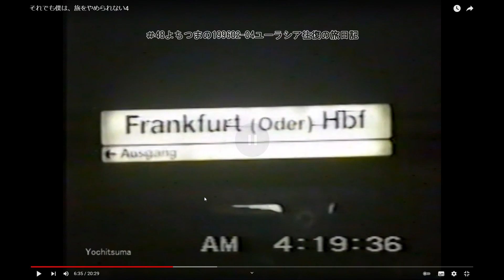48よちつまの199602 04ユーラシア往復の旅日記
5/21(日) 8:16更新

G7声明、中国に対露圧力を要求
NEW
クアッド首脳会合 広島市で開催
230
ワグネル創設者 バフムト制圧主張
NEW
17
ゴルフ場カート下敷き 従業員死亡
NEW
101
好き一転し大嫌い 蛙化現象の原因
1507
マンCがプレミアリーグ3連覇
68
ガンバ宇佐美 サポと涙の話し合い
2281
ジャニ性加害問題 東山紀之が謝罪
NEW
1205

ジャニーキムたっ君、山手線大井町駅構想、余った税収で株を買うってどういうこと？
ドラゴンクエストビルダーズ2、ドラクエ、ウクライナ、コロナ、安倍教信者、トランプ、バイデン、　プーチン、ドローン、　男はつらいよ、消費税は利権の塊,、電通政治、利権のためだけの値上げラッシュ　　都知事Colabo、おすすめ、切り抜き、ルーティン、こうなります、爆誕、マスク依存症、】、【、ルフィー、ＷＢＣ,高市、グーグルテレビ局買収？、ヌートバー、歩行者にも厳しい黒タクシー、芸能界闇投資、消費税の孫SZM、とにかく出たがりだけの嫌われエモン、静寂を平気でぶち壊すキャリーバッグを引きずる頭の悪いあなた、自分自身が敏感になっていることに気が付いていないあなた、自己満足のためだけに他人に謝罪を求めるあなた、ウラゴネ付き正式採用、相棒金田一化構想,ビックシテイーグリーン、エロヨガ、図に乗る生き甲斐ユーチュバー、安易な音楽ビジネスが付いてくるランドアニメ、人生の経験を活かせない老人たち、人力IT, ジオラマ食堂、、ヤミナベ　、闇鍋　、山田社長、闇鍋ジャーナル、イッキ見,ゼレンスキー、サミット、広島
戦争依存症